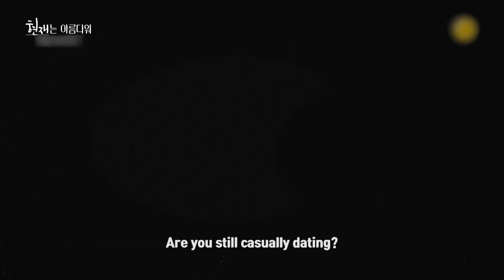It's Beautiful Now | 현재는 아름다워 EP18 [PreviewㅣKBS WORLD TV]